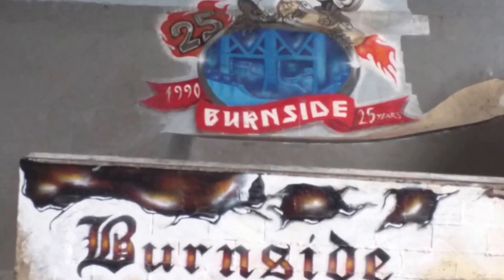Tour of Burnside Skatepark in Portland, OR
What I can say about this legendary spot that hasn't already been said?  Be respectful when you are here.  Like any spot, especially here, if its crowded, watch for awhile and get the lay of the land.  This park is not for the meek.